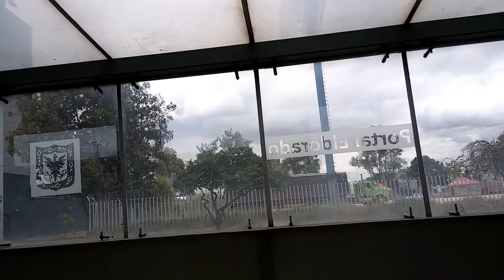Mirador Portal Dorado | Look My Life